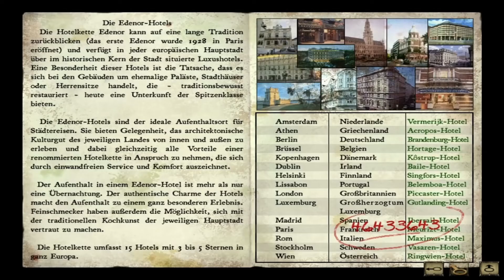Syberia - 18 - Helena Romanski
... die Grande Dame von Aralbad sehnt sich nach einer Erfrischung namens Helena Blue ;)
Professor Pons: 'Die Yukols sind ein kaum erforschtes Volk des hohen Nordens ... und die Insel, auf der die Mammuts leben sollen, wird Syberia genannt.
Darf ich vorstellen:
Syberia - Die Saga - Teil 1
Syberia I erzählt die Geschichte der jungen, aufstrebenden New Yorker Anwältin Kate Walker, die von ihrem Arbeitgeber in das Alpendorf Valadilène entsandt wird, um den Verkauf einer Spielzeugautomatenfabrik zu regeln. Der Handel gestaltet sich jedoch anders wie geplant und Kate Walkers Leben wird fortan auf dem Kopf gestellt …

Lüften wir das Geheimnis um Syberia ,)
Alle bildhaften Rechte unterliegen Microïds sowie Benoit Sokal.

Hintergrundmusik:

Frog Darts (Apocalypto Soundtrack)
- by James Horner

Aralbad (Syberia Soundtrack)
- by Inon Zur

Soundeffect:

Gläser anstoßen, Weingläser, zuprosten, Geräusche, Klänge, HD Soundeffekte für Film, Video, Musik
-by Mainhaupts Klangräume

Spiel: Syberia
Entwickler: Microïds
Publisher: Atari SA
Erschienen: 2002
Genre: Point & Click Adventure
Engine: Virtools
USK: ab 0 Jahre
Ich beanspruche keine Rechte an dem verwendeten Bild- und Videomaterial.